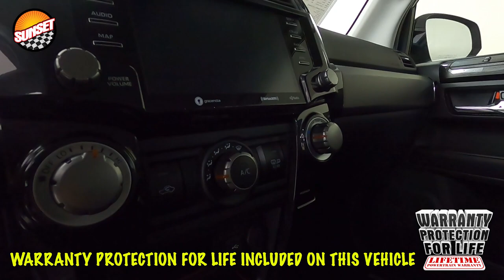2021 Toyota 4Runner TRD Off-Road SUV JTEPU5JR8M5845583